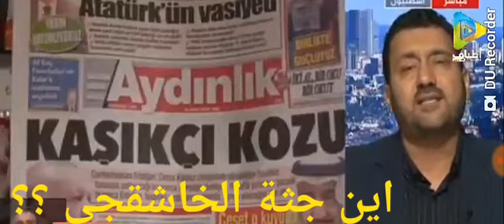تحليل جثة الخاشقجي واخذ عينة من البئر الذي عمقه 12مترا اخر التطورات !!